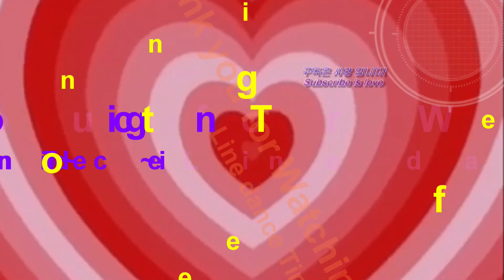latin lover (Beginner Version) - Line Dance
Latin Lover (Beginner Version)
Count:32   Wall: 2      Level: Beginner
Choreographer:Misuk La (KOR) - July 2017

         라인댄스타임 이숙희
  ☆   Linedance time Lee Sook Hee

🍀 마포구 공공기관 강사 (현)
🍀 용산구 공공기관 강사
      비대면 온라인 수업 대기중
🍀 서대문구 DMC 지역사회
      무료재능기부 수업중 (지역주민대상)
(코로나바이러스감염증-19로  2020년부터 수업중단)

🌷 2020년 코로나로 모두가 힘든시기!
우리 다같이 조금 더 힘내요!!
모두가 건강하셨으면 좋겠습니다
라인댄스타임 사랑해 주셔서  진심으로 감사드립니다(꾸~벅)